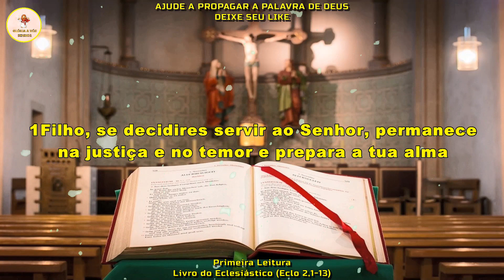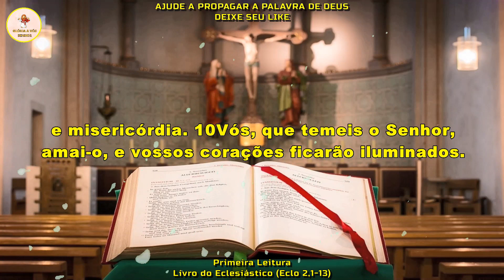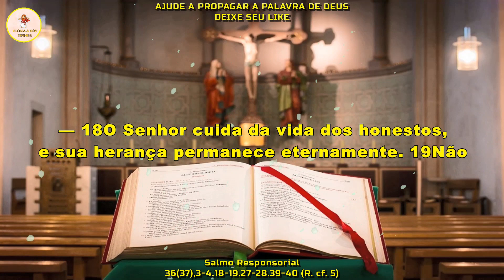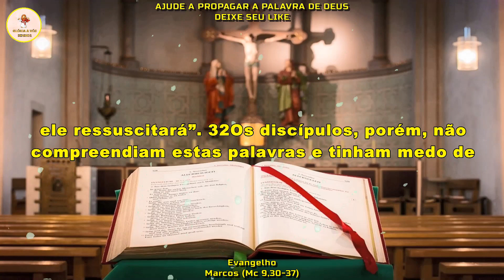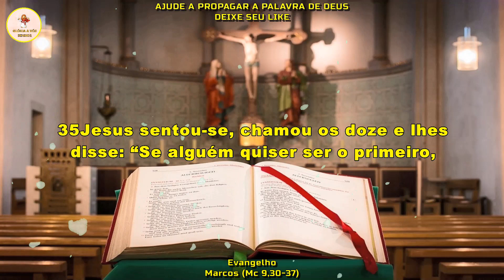Evangelho do dia 21/02/2023 - Liturgia Diária - Salmo do Dia 🙏🙏🙏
🙏 Deus abençoe 🙏

Evangelho do dia 21 de fevereiro de 2022
CAPÍTULOS DESSE VÍDEO -
0:00 INTRO
0:20 PRIMEIRA LEITURA
2:01 SALMO RESPONSORIAL
3:13 EVANGELHO
Liturgia de hoje :
21ª Leitura -  Livro do Eclesiástico (Eclo 2,1-13)
Salmo - 36(37),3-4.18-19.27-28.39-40 (R. cf. 5)
Evangelho - Marcos (Mc 9,30-37)
Muito OBRIGADO por acompanhar a liturgia diária conosco !